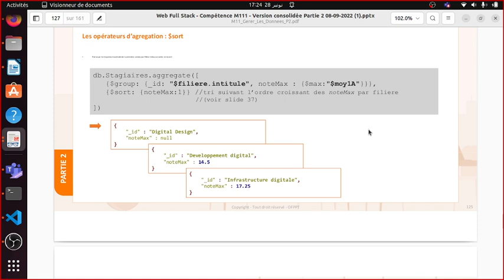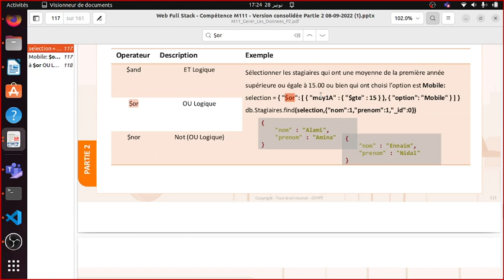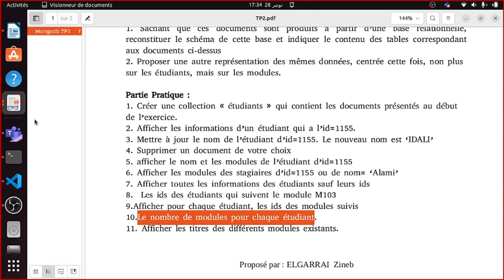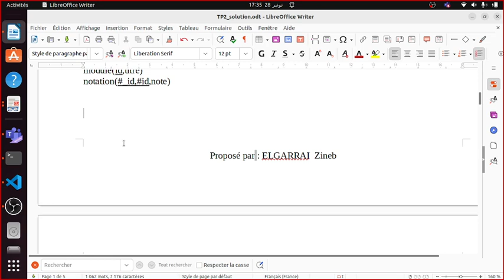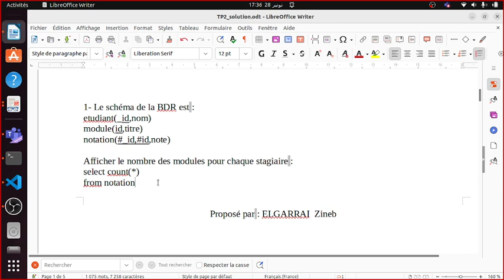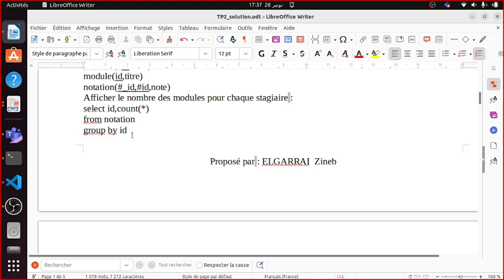MongoDb (Vidéo 20): TP2 / Exercice 2 (Part 2)